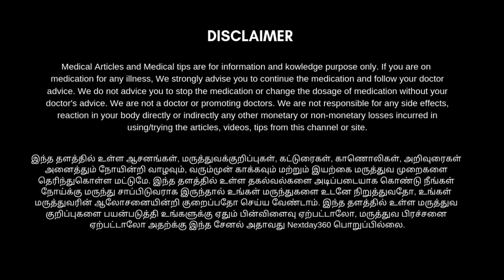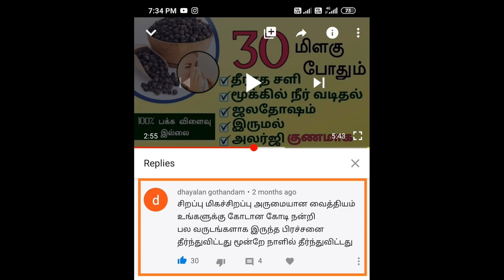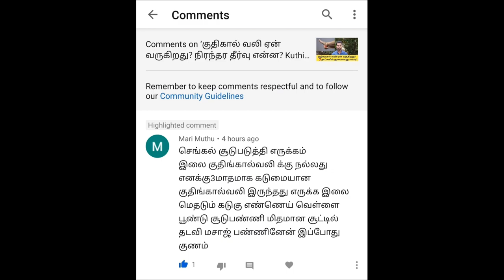கிட்னி கல் எளிமையாக கரைந்து வெளியேற | Kidney Stone Removal Home Remedy in Tamil | Banana Stem Juice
சிறுநீரக தொற்று ஏற்படாமல் இருக்கவும் சிறுநீரக பாதையில் ஏற்படும் நோய்த் தொற்றுகளை சரி செய்யவும் முக்கியமாக சிறுநீரக கற்களை கரைத்து வெளியேற்றுவதற்கும்  கற்கள் சேராமல் பாதுகாக்கவும் இது மிகவும் முக்கியம்.

வாழைத்தண்டு சாறினை குடிக்க தயங்கும் அனைவரும் அதனுடன் இவற்றை சேர்த்து சாப்பிடலாம் என்பதைப் பற்றி விளக்கம் முழுமையான காணொளி தான் இது. இதன்படி செய்து சாப்பிட்டால் அனைவருக்கும் இதன் சுவை பிடிக்கும் அது போக உடல் எடையை குறைக்க நினைப்பவர்கள், உயர்ரத்த அழுத்தத்தை குறைக்கவும், ரத்தத்தை சுத்தப்படுத்தவும், ஹீமோகுளோபின் அளவை அதிகரிக்கவும், ரத்த சோகையை போக்கவும் மிகவும் உதவியாக இருக்கக் கூடிய இந்த காணொளியை பார்த்து பயனடையுங்கள்.